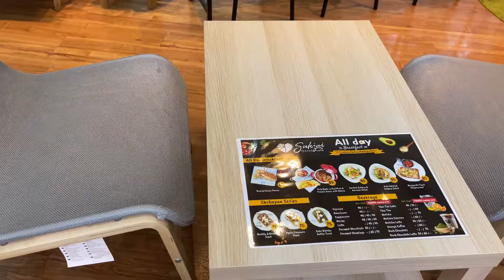เบื้องหลังการถ่ายรายการ ปากท้องต้องรู้ ช่อง 8 (Sukjai Travel Cafe' Asoke)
หรือคลิ๊กที่ลิ้งก์วีดิโอด้านข้างขวาตอนท้ายคลิปค่ะ
พามาชมบรรยากาศเบื้องหลังการถ่ายทำรายการ ปากท้องต้องรู้ ทางช่อง 8 ที่สุขใจ ทราเวล คาเฟ่ สาขาอโศก
All Day Breakfast พร้อมเสิร์ฟความอร่อยมื้อเช้าให้คุณตลอดทั้งวัน
Sukjai Travel Cafe' Asoke ที่นี่มีทั้งเครื่องดื่มและอาหารให้คุณได้เลือกทานได้มากมาย
"สุขใจ ทราเวล คาเฟ่" สาขาอโศก มีเมนูอาหารเพื่อสุขภาพเสิร์ฟลูกค้า แต่ละเมนูให้พลังงานไม่เกิน 250 แคลอรี่ เมนูเด็ด คือ ลูกชิ้นหมูในไวน์แดง เพิ่มชีส
บริษัททัวร์แปลงร่างเป็นร้านอาหารเพื่อสุขภาพ